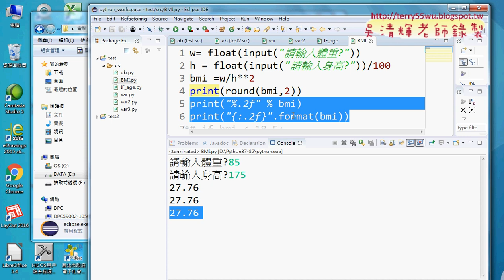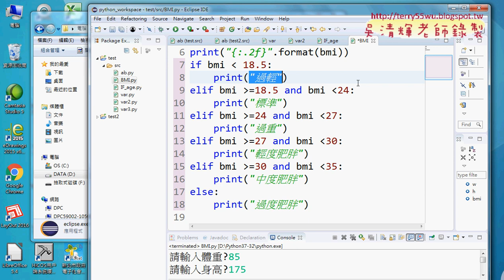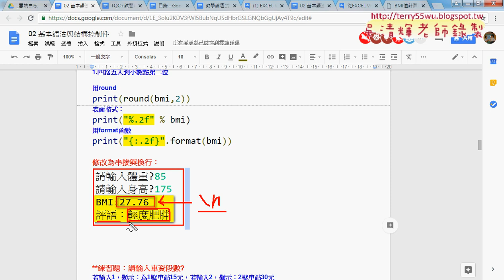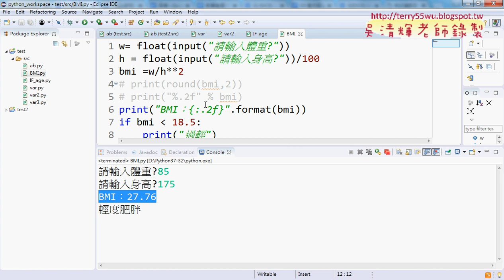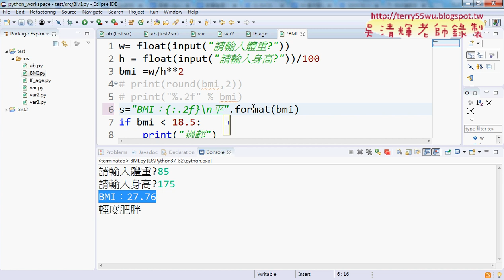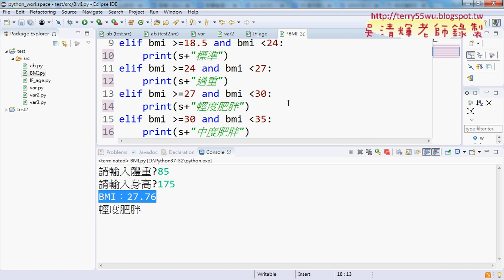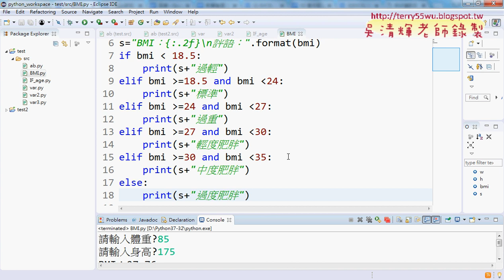05 修改為串接與換行